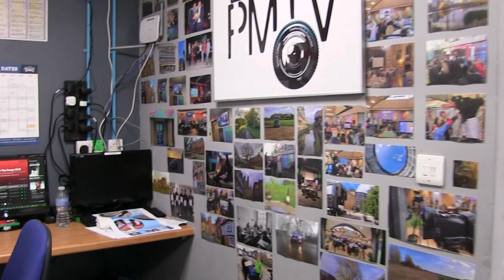Welcome To Timeline TV Studio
Timeline is a student-produced program designed for students, providing coverage of a wide range of topics including local news, upcoming events, student-exclusive discounts, culinary adventures, automotive insights, local area explorations, and a whole lot more.

MT Productions/NCM Productions/Timeline TV
2024